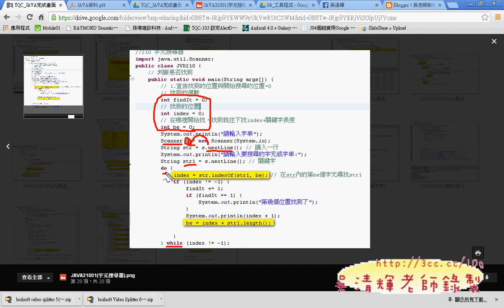22 210字元搜尋器細節說明JAVA證照解答 吳老師2